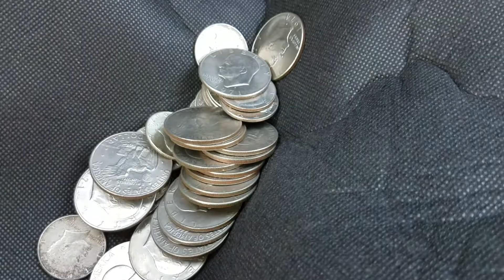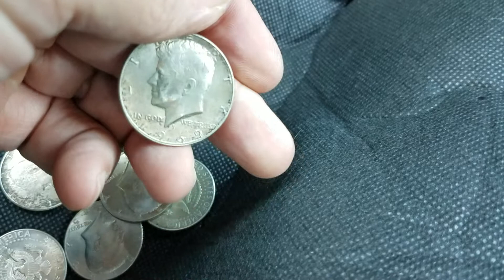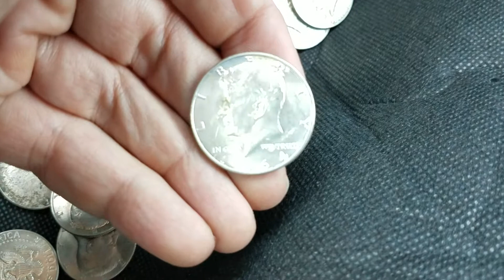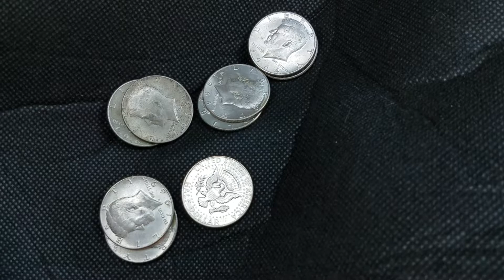What a nice surprise!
Another lunchtime silver score!